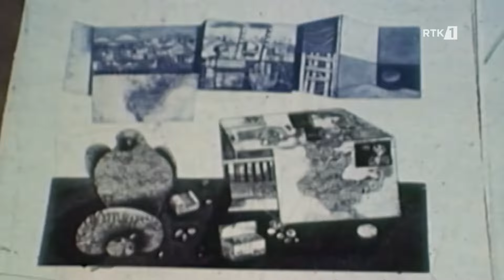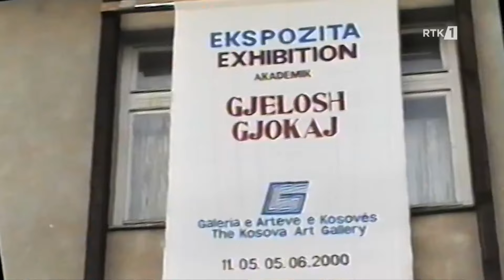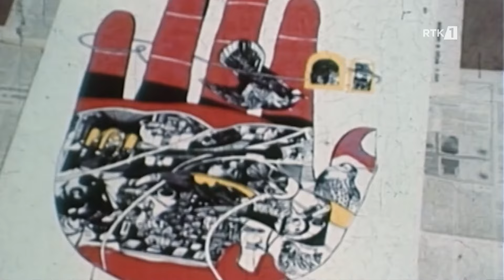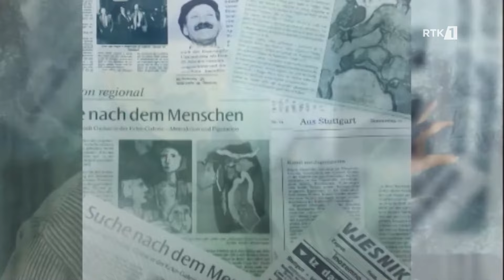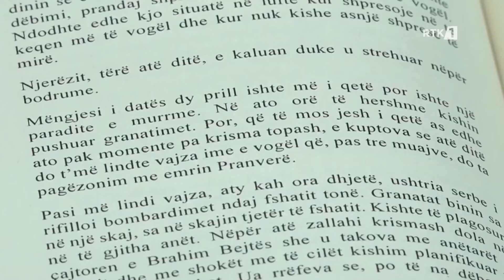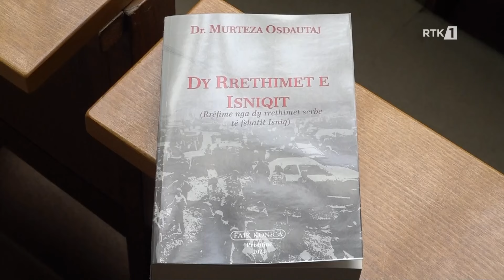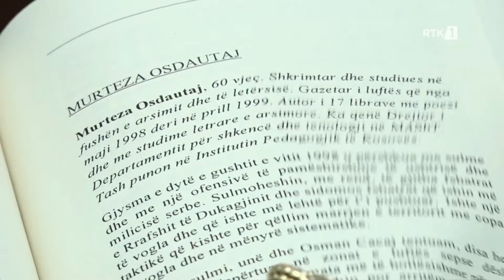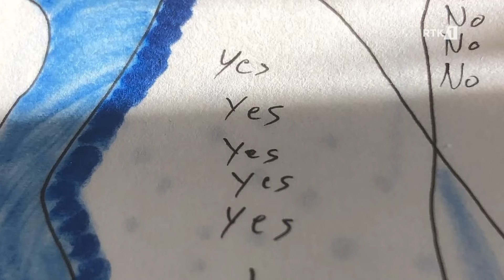Art Tema 18.05.2024